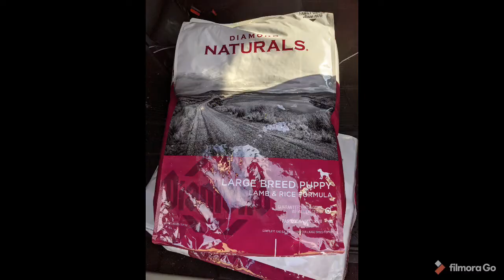Food! What we feed our Great Dane Puppy. *not sponsored*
Hi Stars!

Wanted to share what we feed our girl Ellie. I know it's hard to pick a good food especially for a Dane!

enjoy and stay bright!

Diamond Naturals
Large Breed Puppy Food
Lamb and Rice formula 40lb bag
bought at Tractor Supply